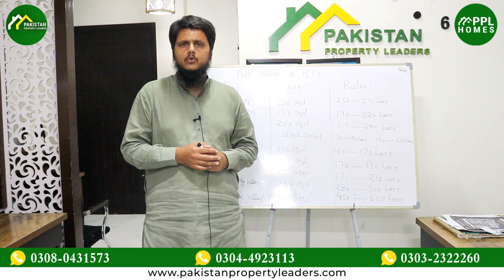بحریہ میں موجود تمام ولاز کی تفصیلات ۔